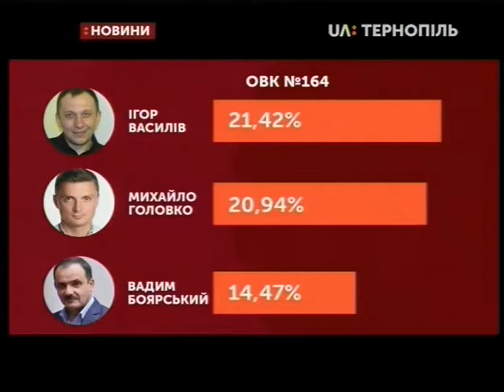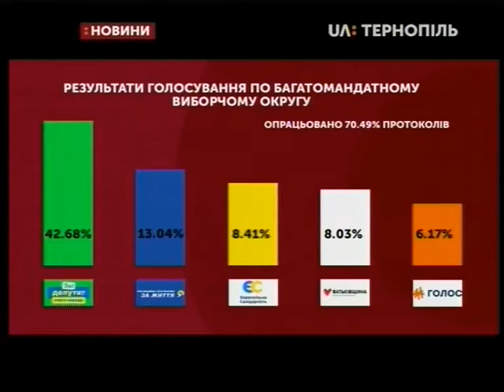22.07.2019. Новини. 17:00